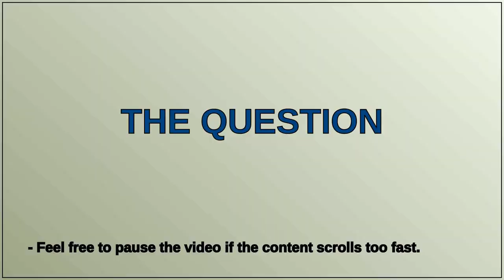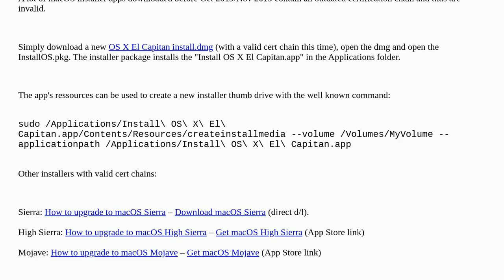El Capitan bootable installer on Mac Mini - "A required download is missing"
mac-mini macos bootable-disk